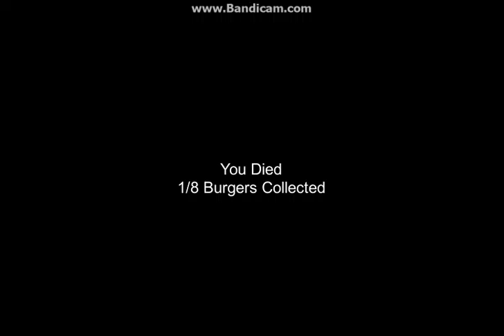HE WANTS OUR BURGERS |The Hamburger Man\ Ft TheHuskyPlaysGame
Thamks For Watching.